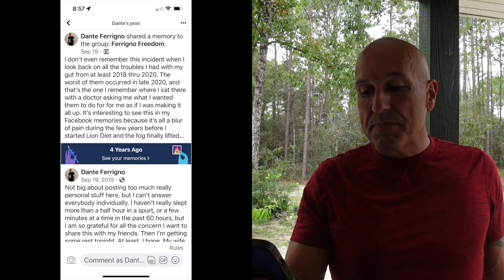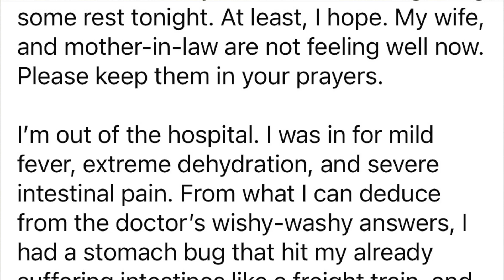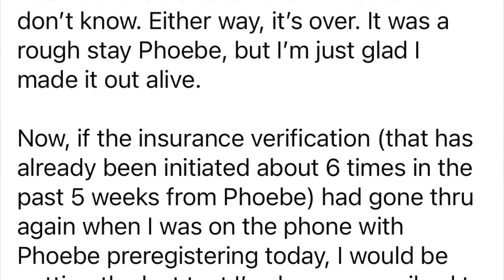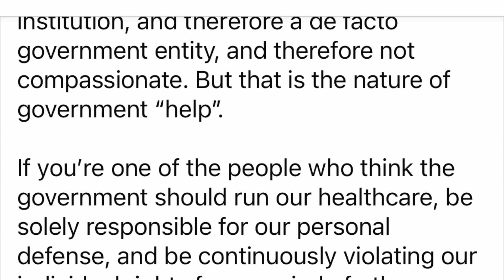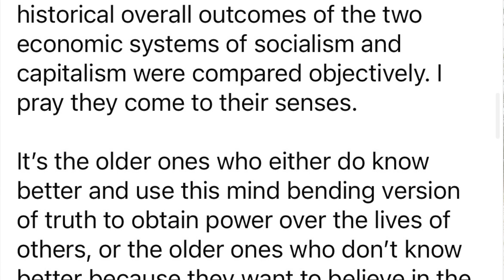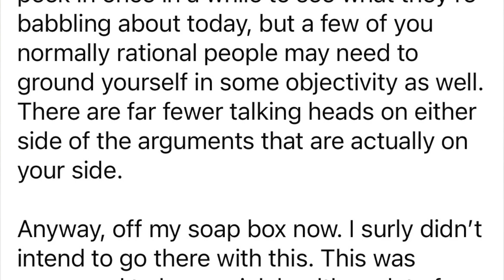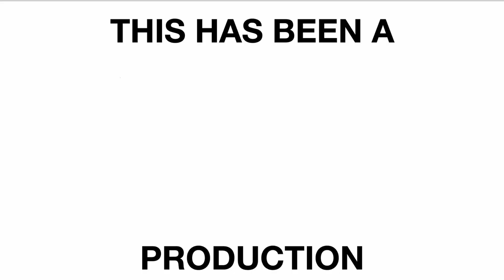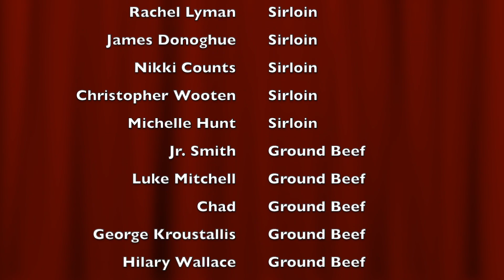I Sometimes Forget How Bad Life Was Before Carnivore/Lion Diet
A little look back in time that even I forgot about...

COOKING ACCESSORIES I USE:
7 Quart Black Oval Slow Cooker by Crock-Pot